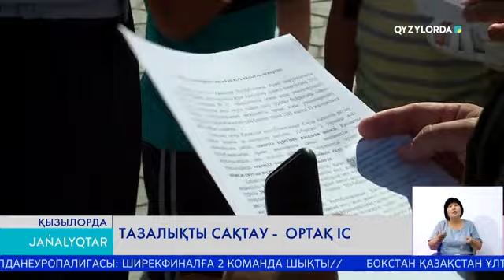ТАЗАЛЫҚТЫ САҚТАУ - ОРТАҚ ІС